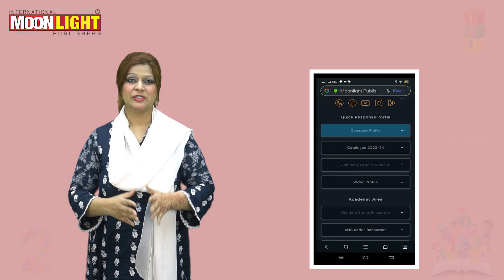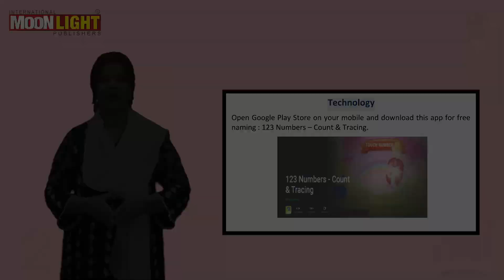Kingdom Math Starter Number 19 Identification & Tracing Topic For Parents